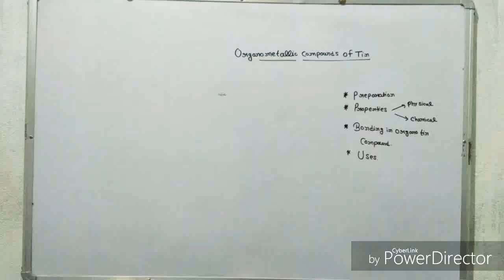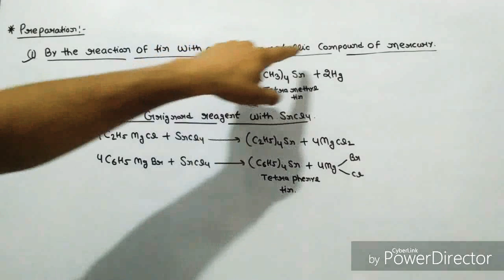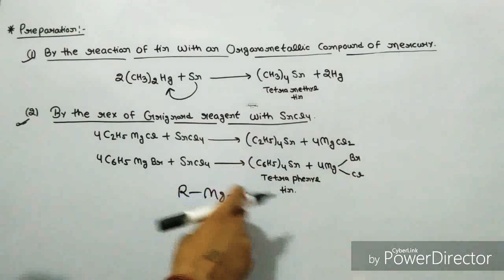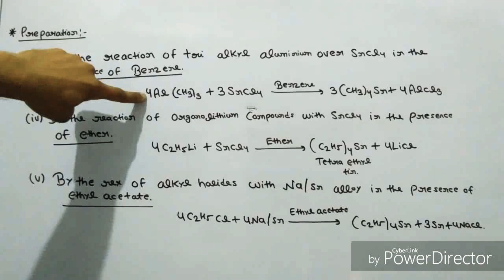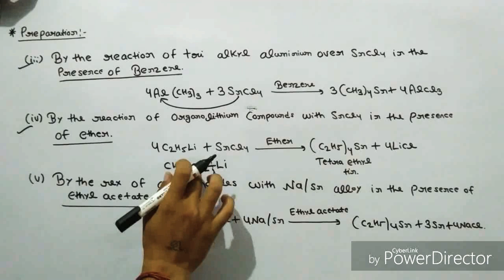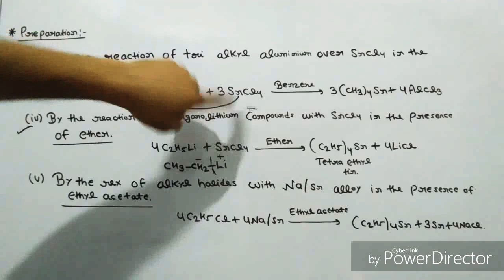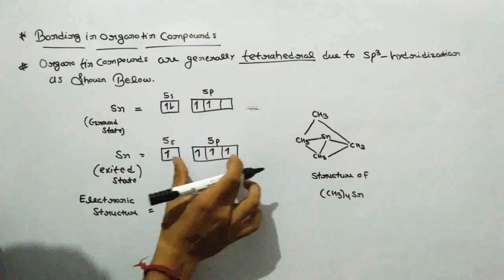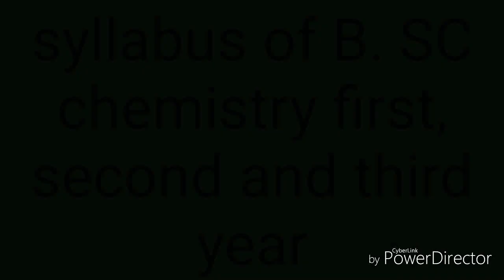Organometallic compounds of Tin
Friends you can help me in my life journey through out the paytm my paytm number is 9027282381